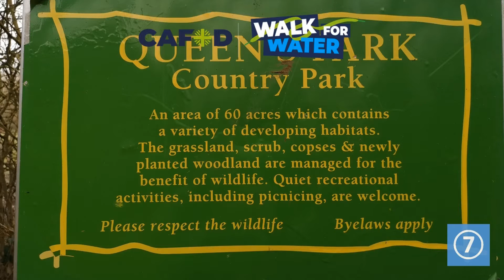DAY Seven: James Barber CAFOD Walk for Water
Week one done 136,801 steps
Hard muddy walk around Billericay - time for a few days on the paths